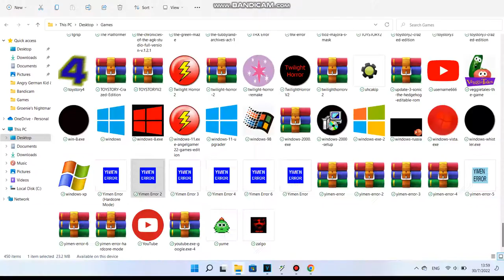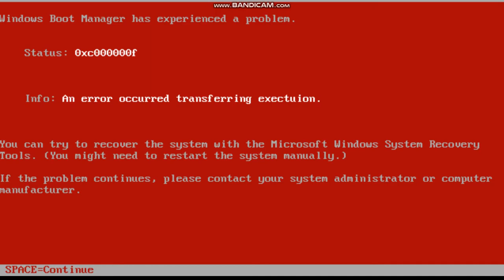Yimen Error 2 (Timer Ran Out) - Full Gameplay - No Commentary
There is a timer ran out part 2.

Creator: RecordGuy626